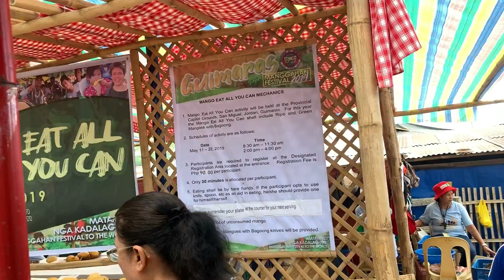Andana Resort + Manggahan Festival | Guimaras Island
After several years we finally had the chance to visit Guimaras Island during Manggahan Festival. I highly suggest you also visit Andana Resort to relax and unwind. If you have more time rent a boat and explore the nearby islands. :)

Thank you so much. Hope you enjoy. ❤